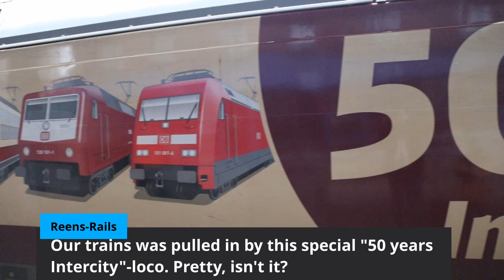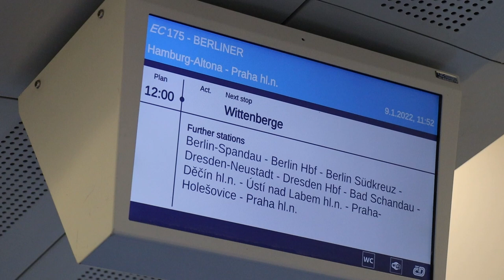Enjoying My First Cd Experience On The Ec 175 From Hamburg To Berlin!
Hello guys,

We took the train from Hamburg to Berlin.
But not any train, we took the EC 175. This beauty runs between Hamburg and Prague every day.

My thoughts:
Nice train, clean, modern and very quiet. But the wifi wasn't any good. Ok, that may be the problem with the poor cell service in germany.

Operator: ceske drahy / Deutsche Bahn
Duration: 2:20
Cost: 24 € for one adult and two kids

Any questions about the journey? Something you did ore did not like?

Do you want to help me, my hobby and the channel? ❤❤❤

🚐🚝 Our top 5 most exciting trips of the last years for you transport nerds🚐🚝

👨‍👩‍👧‍👦 Whos is Reens Rails? 👨‍👩‍👧‍👦
Hi, my name is René, aka. Reen. I am 35 years old and a father of two lovely kids. We are liliving in germany and love to go on rail adventures. I'm a passionate train fan. The journey is always more important to us than the destination.
So, couple of times a year i love to grab the kids and go on a round trip across europe. Sometimes the misses and our dogs come along too.

Over the years i tested out some cameras.
What I am using in 2022:
DJI Osmo Pocket
GoPro Hero10
Canon M50
Canon Zoom-lense
Canon wide angle lense
Viltrox lense No
Camera bag (hand luggage size)

Gear i used before and why not any more:
Insta 360 Go2
-Did not like the performance, crappy sound. Pretty bad stabilization.

DJI Osmo Action
-Replaced it with the GoPro